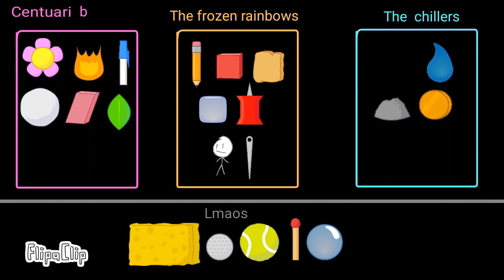Bfb/Tpot brawl season 5 the BFDI brawl elim order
Inspired by jurta go check them out